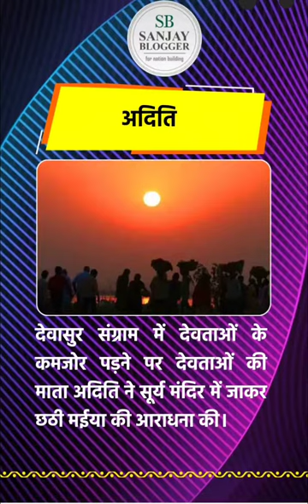क्यों मनाते हैं छठ महापर्व? कौन हैं छठी मैय्या?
In this video, we will delve into why Chhath Puja is significant and why people celebrate it with enthusiasm. Watch this video to understand the various aspects and significance of Chhath Puja, unraveling the mysteries behind its importance.